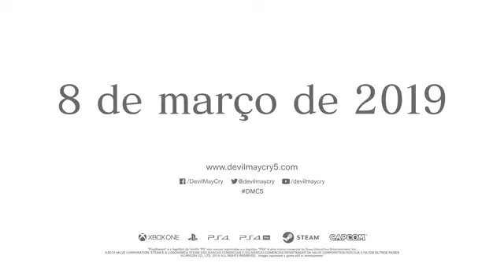FINALMENTE trailer final Devil May Cry 5 e finalmente Vergil é revelado